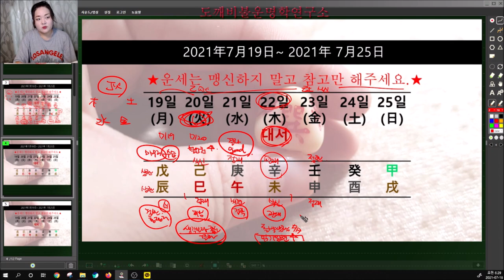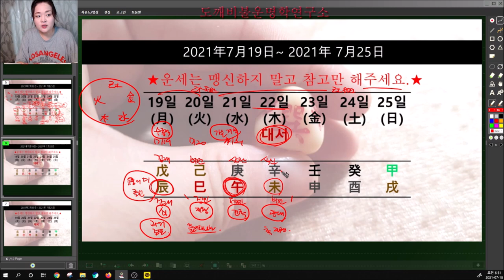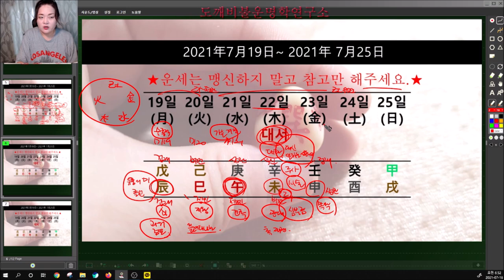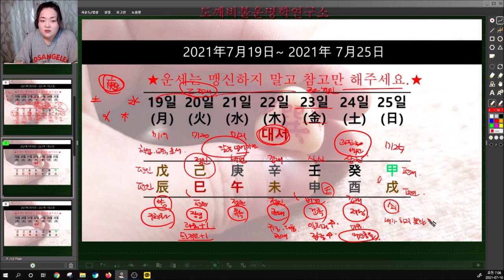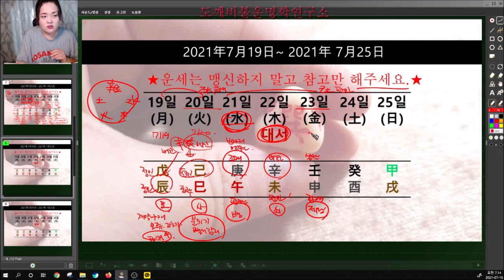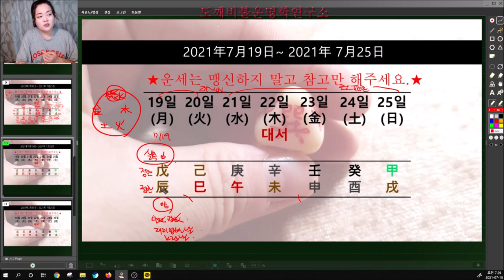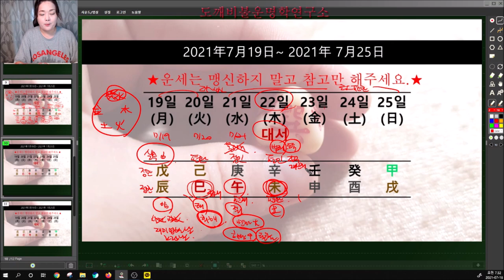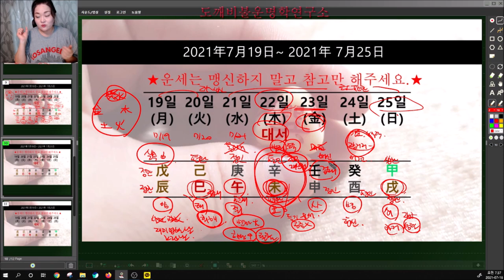2021년 7월19일-7월25일 일간(日干)별 주간운세